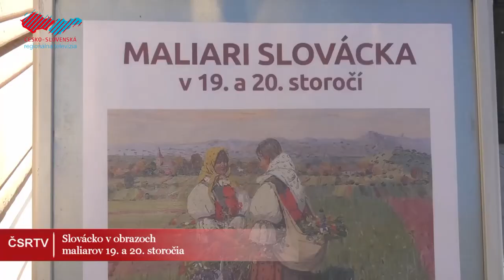Slovácko v obrazoch maliarov 19. a 20. storočia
Až do 20. novembra môžete v Záhorskom múzeu v Skalici navštíviť výstavu Maliari Slovácka v 19. a 20. storočí. Výstava je výberom z tvorby dvadsiatich autorov, ktorí stvárnili motívy tejto malebnej oblasti južnej Moravy